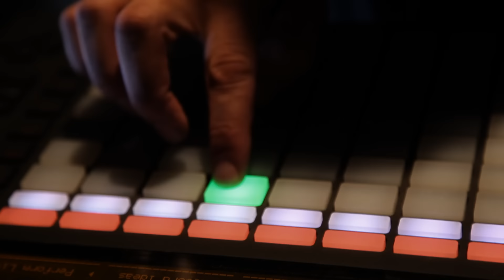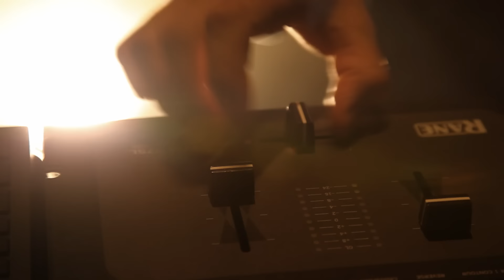TribeQa - Poursuite [Official Video]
TRIBEQA - Poursuite
(Afro-soul-jazz-hip-hop)
Le retour du génial combo Nantais TRIBEQA découvert par Radio Nova et FIP radio.
Nouvel album avril 2016.